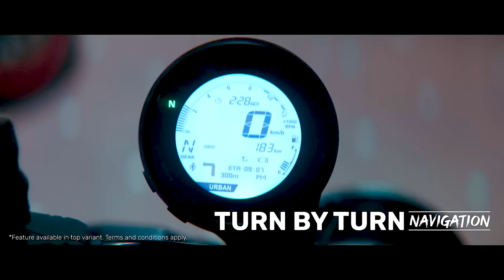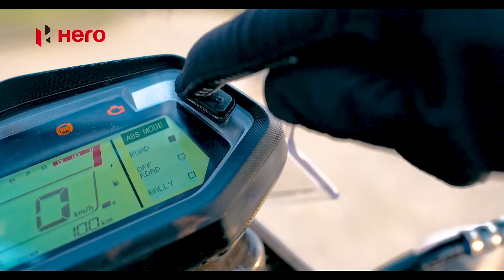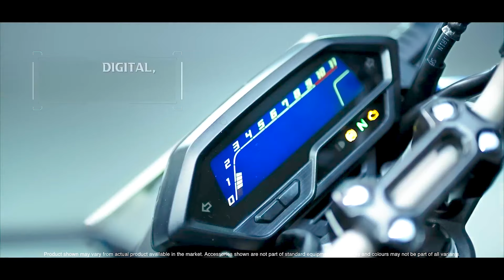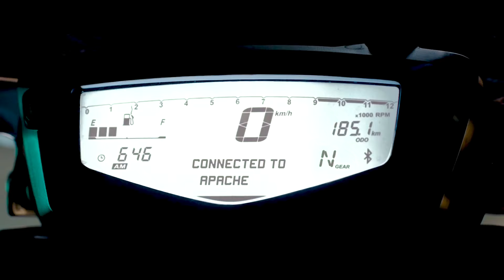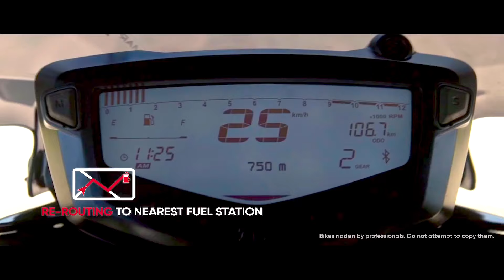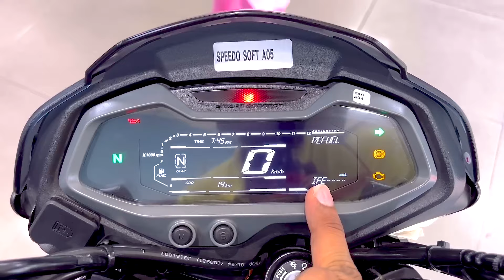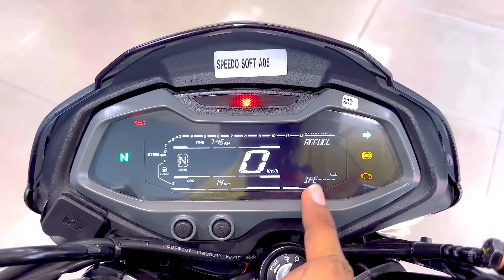Top 5 Bikes Under 2 Lakh 2024 | Best Bike Under 2 Lakh in India | Bikes Under 2 Lakhs in India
Top 5 Bikes Under 2 Lakh 2024 | Best Bike Under 2 Lakh in India | Bikes Under 2 Lakhs in India. Hi Guys, Mera name Prakash Panchal hai shuru me maine bike ke tutorial se start kiya tha and abhi me bike, car aur scooter ke video and reviews karta hu.